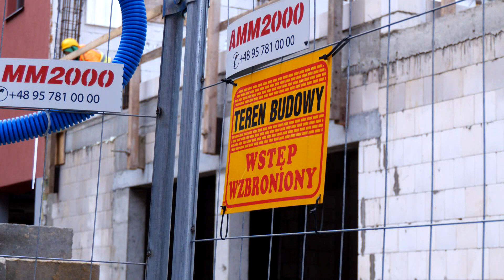Informacje Telewizji Gorzów - 10.11.2023